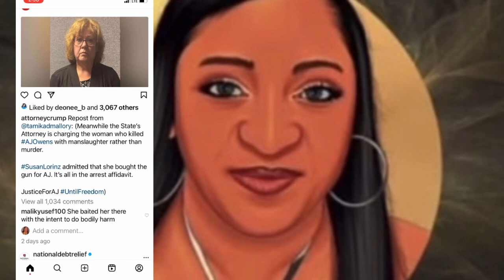Prosecutor refusing to charge Susan the woman k!lled AJ Owens with Murk Charges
Will the Prosecutor ever charge the woman who Baited AJ Owens to her house with Murk charges and then shot her.